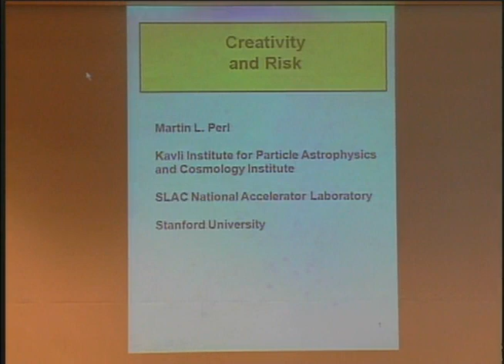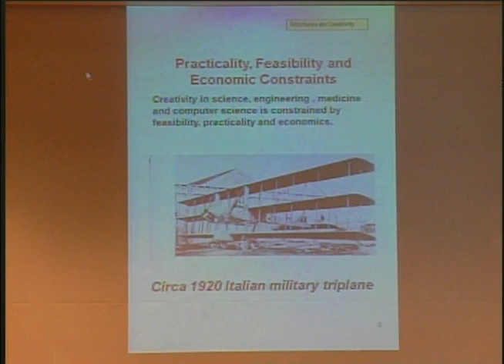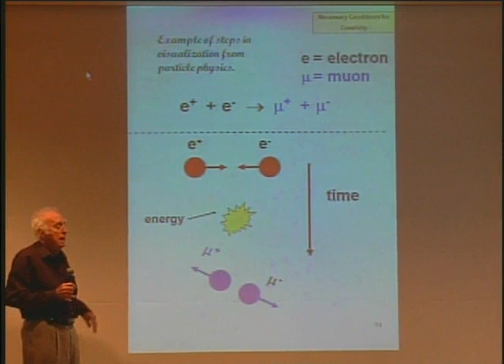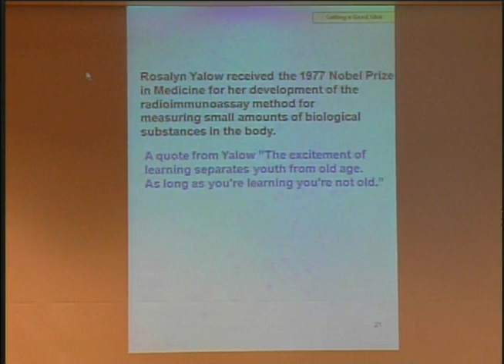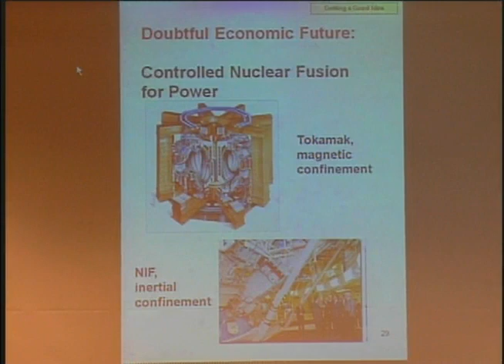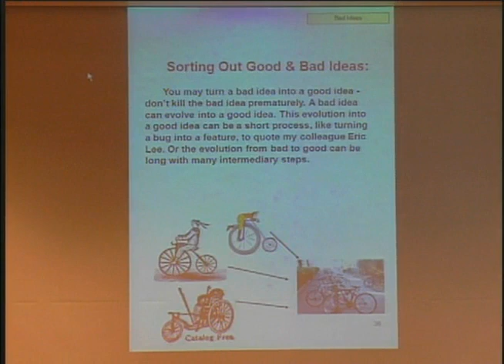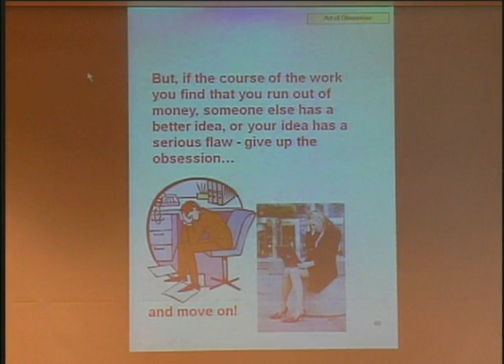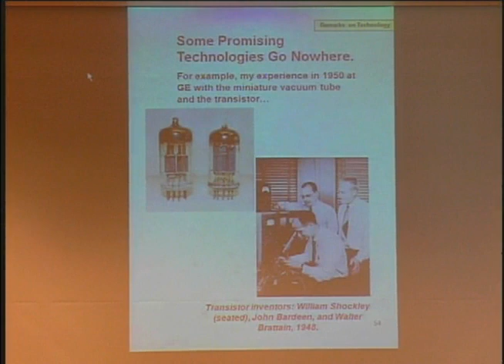Dr. Martin L. Perl, Physics Nobel Laureate at Silicon Valley Leaders Symposium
Dr. Martin L. Perl, Physics Nobel Laureate
Professor - Kavli Institute of Particle Astraphysics and Cosmology
And Stanford Linear Accelerator Center
Stanford University